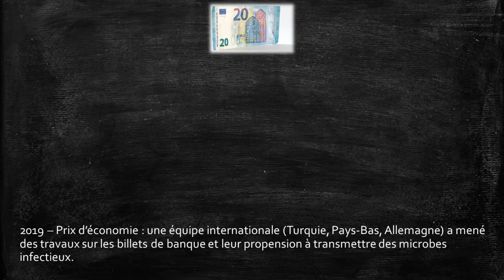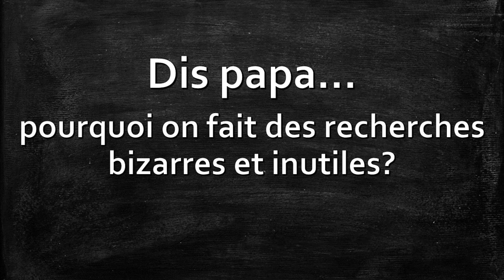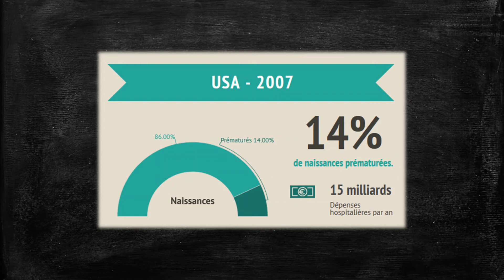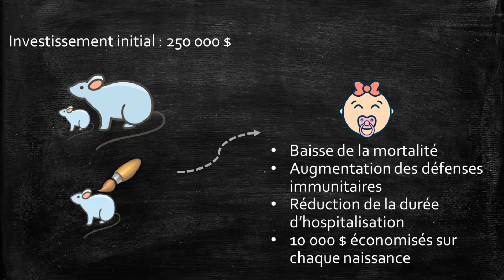Dis papa... #1 Pourquoi on fait des recherches bizarres et inutiles?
Les enfants ont souvent beaucoup de questions intéressantes. Nous tentons de répondre simplement à certaines !
Pour les périodes de continuité pédagogique et d'école à la maison, pour les professionnels de l'éducation ou les parents. Abordable dès le début du cycle 2 de l'école primaire.

Vous recherchez des livres scientifiques pour les enfants? Retrouvez notre sélection